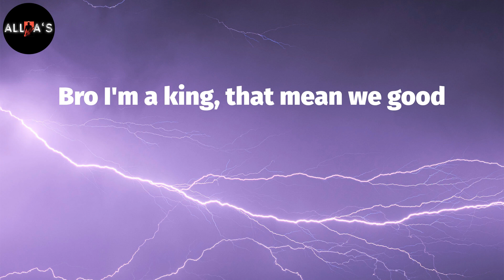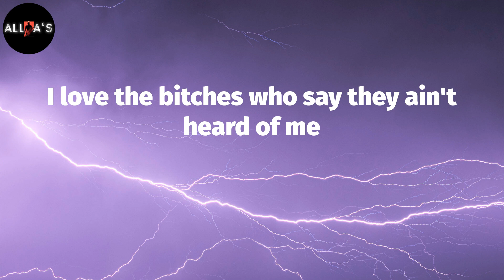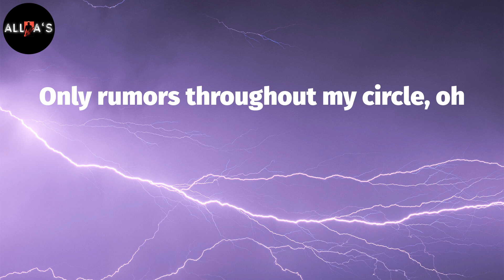Lil Durk - What Happened To Virgil (Lyrics)